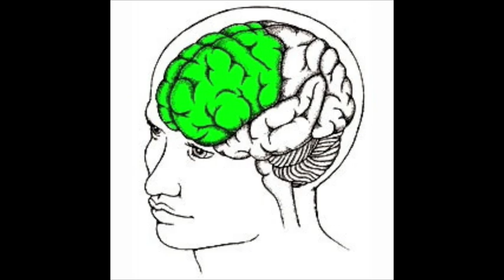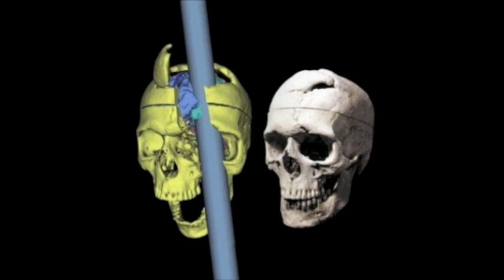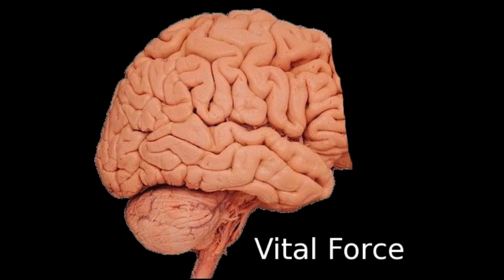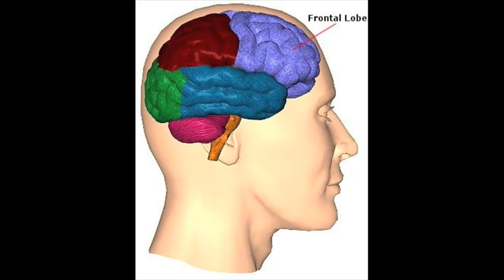Phineas Gage Digital Story.m4v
The Story of Phineas Gage's personality change, and the underlying brain science that explains it.